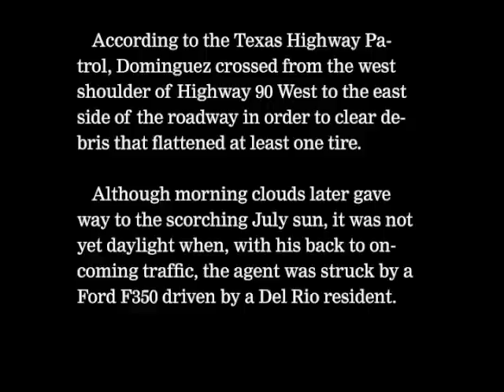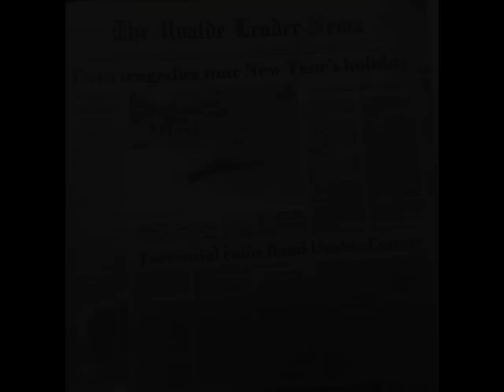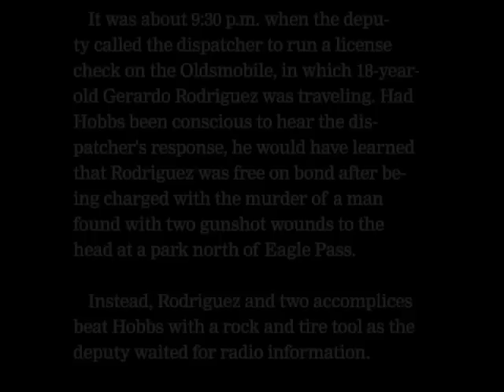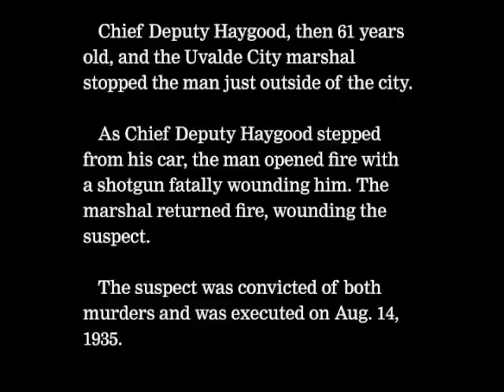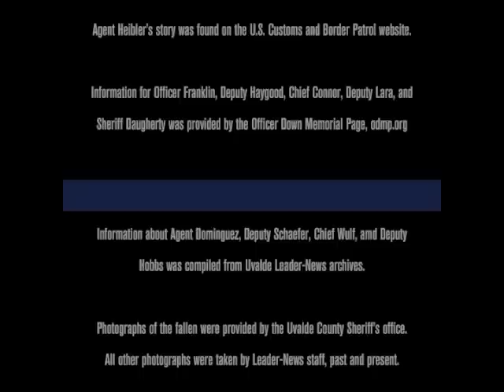Uvalde County's fallen officers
Ten local lawmen killed in the line of duty were memorialized Tuesday, May 5 at the Uvalde County Event Center at the Fairplex. Guest speakers included U.S. Marshal Robert Almonte, U.S. Border Patrol - Del Rio Sector Chief Roberto Karisch, Uvalde County Sheriff Charles Mendeke, Uvalde Police Chief Eric Herrera, and Uvalde County Judge Bill Mitchell.